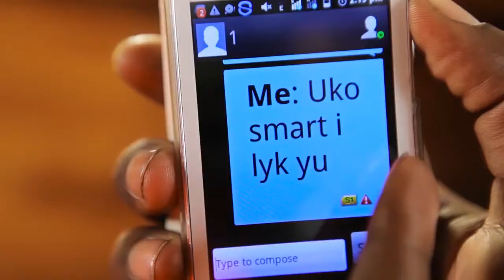Kuokoka ni kuokoka by Ben Githae Official video